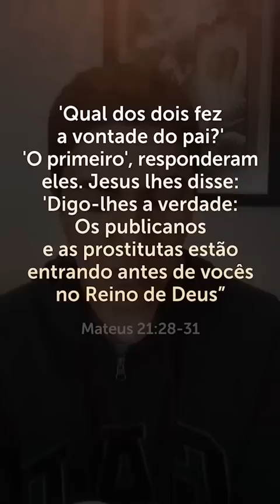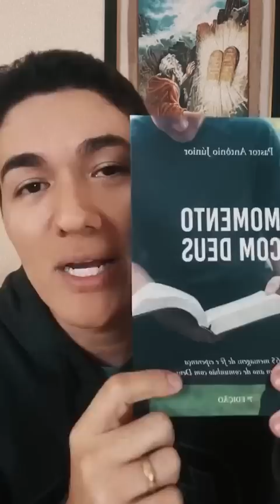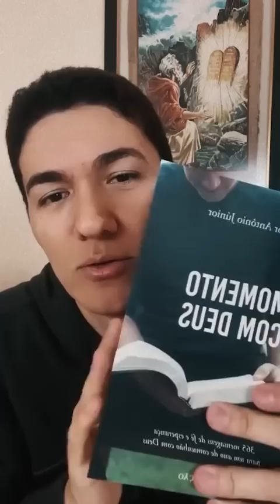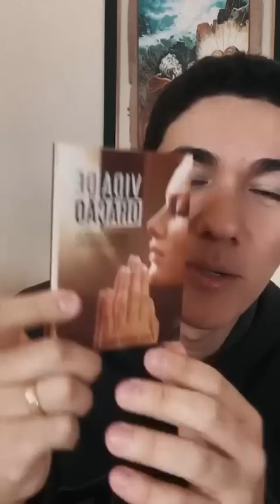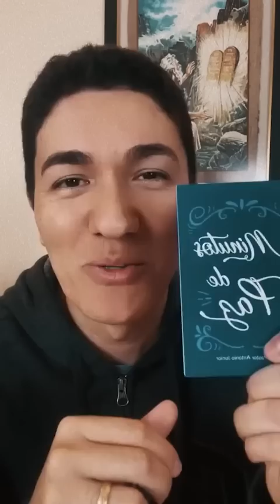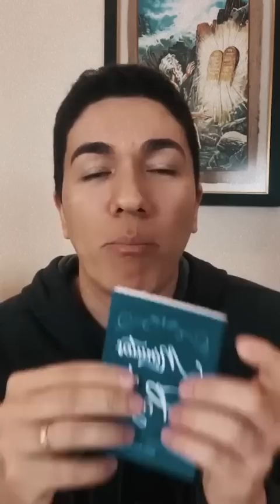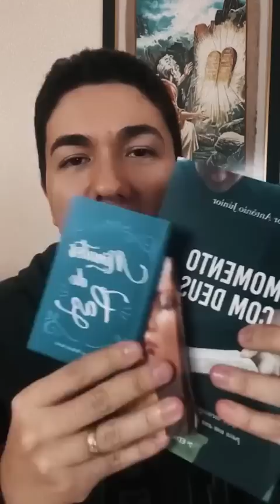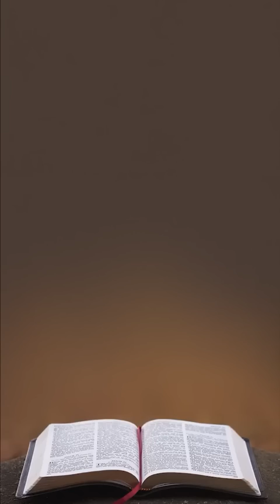DEUS ME MOSTROU DE MADRUGADA O QUE VOCÊ PRECISA FAZER!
Você quer mudar de vida? Participe agora da Jornada da Fé!